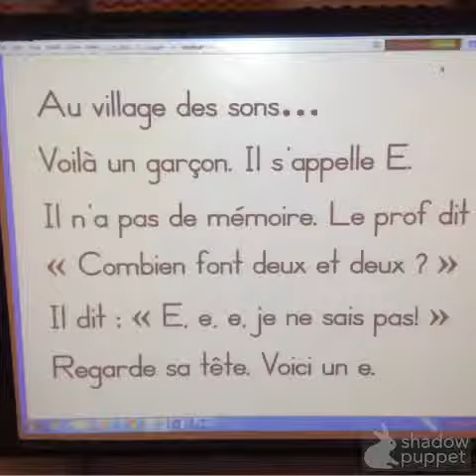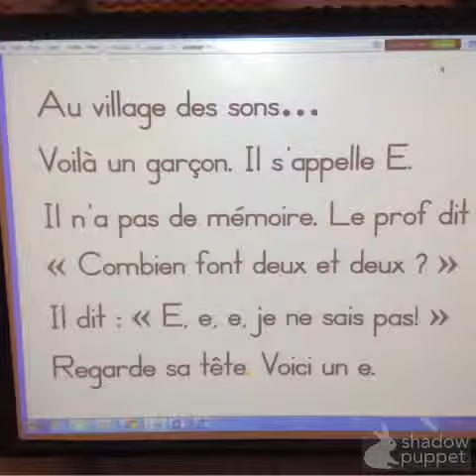Histoire de la lettre E